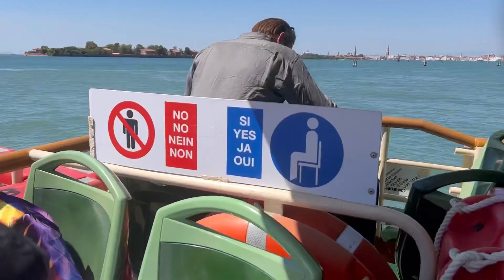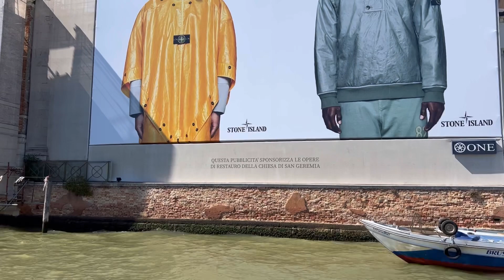Venice Beautiful city of Italy 🇮🇹 | Grand Canal Tour| My first Travel vlog 10th August 2022